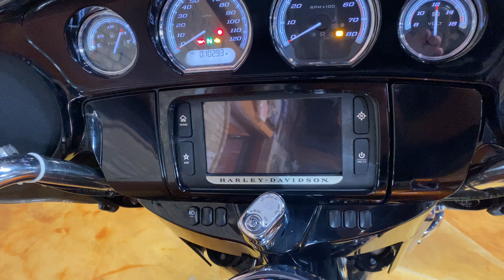2014 Harley-Davidson FLHTK Electra Glide Ultra Limited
2014 Harley-Davidson FLHTK Electra Glide Ultra Limited - Stock #4820   - jamiescustoms.com